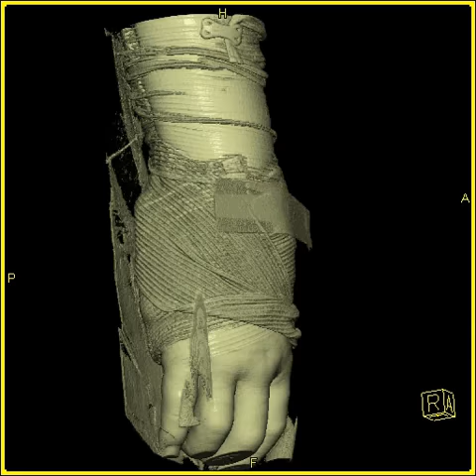Musculoskeletal: 3D Hand Soft Tissue: CT angiogram reconstruction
3D Hand Soft Tissue:CT study done to rule out an abscess. CT angiogram reconstruction from the dataset show the details possible with CT angiography: Volume rendered image of a bandaged hand